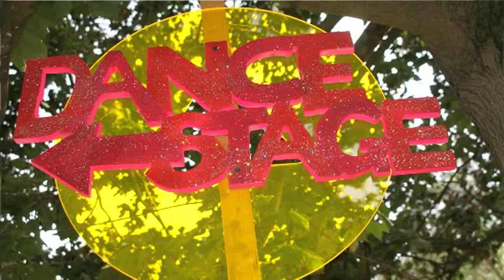Groundwork Truth Young Person Reference 2011